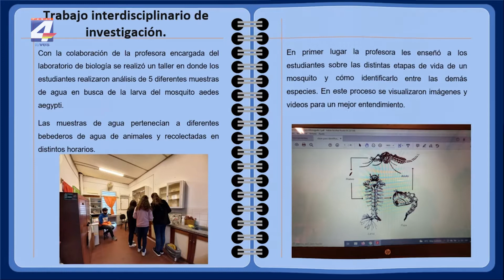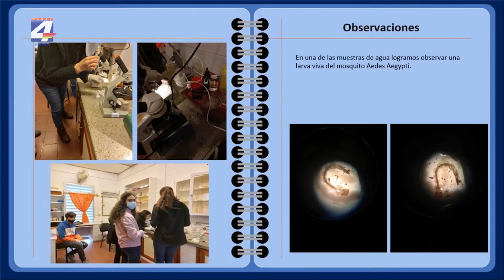Alumnos de robótica del Liceo Nº 4 presentaron un proyecto de bebedero automático para mascotas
Los alumnos Ignacio Vallarino, Rocío Del Real y Angelina Contini de 3er. año de robótica del liceo Nº 4 Manuel Oribe, presentaron un prototipo de “bebedero automático” para mascotas denominado "Dispetden", dando solución a dos problemas sociales claramente identificados, como la propagación del Aedes Aegypti y el abandono de animales o animales en situación de calle.
Este proyecto fue presentado al programa Ceilab mediante el cual se podrá dotar el laboratorio de robótica del liceo con nuevo y moderno equipamiento, así lo explicaron los docentes del grupo Nicolás Acosta y Agustina Pereira.